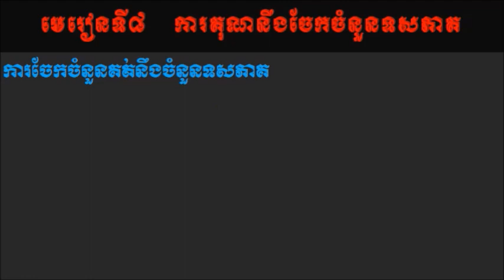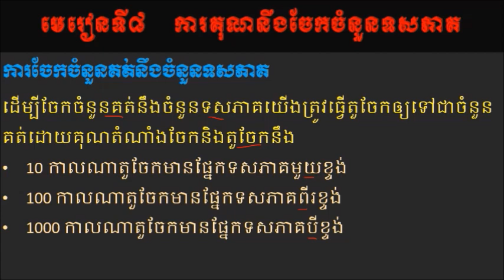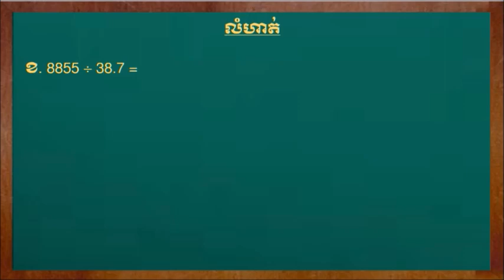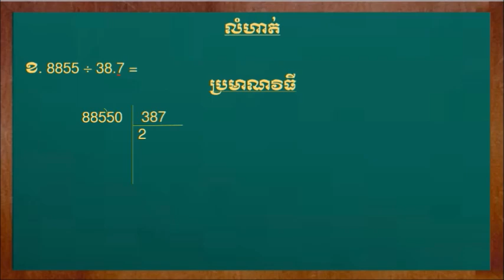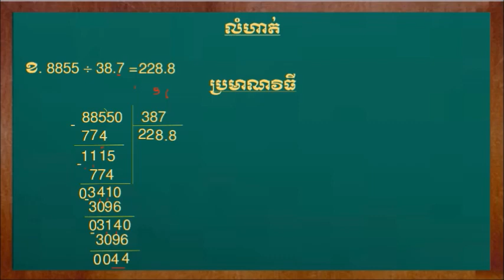តោះរៀនគណិតវិទ្យាថ្នាក់ទី6, ការចែកចំនួនគត់នឹងចំនួនទសភាគ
We have already uploaded lots of short trick for you guys earlier. After watching this video you will be expert in calculating cube root within just 3 sec.
Some Lesson are below:
Mathematics Grade5

Math
Math trick
Multiplication trick
Mental math
Khmer mathematics,
Khmer outstanding students,
Khmer knowledge
Mrzz Heng,
havleanghour
Smey Bek
Smey remix
Smey pSN
PSN team
PSN Dance
Khmer song
Remix club
Funky remix
Dance In Club
Electro House
Khmer Dance
New song remix
Party Club
Dance song
Khmer song,2017
V-non stop
New melody

Home song
Remix Club
Funky remix
3cha, remix club 2017
Funny mixe2017
Electro house
LDM remix
Dance Club
Town dy Ben,
Sunday
RHM DJ Arron Sz fkm
Phleng record
Bigman, term djz,
English music
Mrr nano,
Town production
Sunday production
Chinese music,